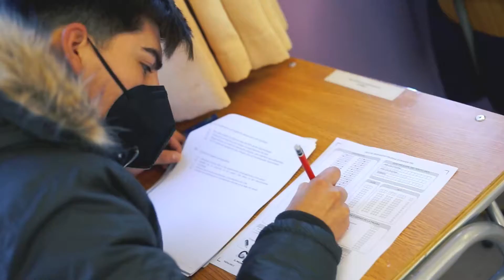Ensayo PDT 2021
Los estudiantes de 4 año de enseñanza media que asisten a “Prepara tu futuro” están participando de ensayos presenciales en las distintas áreas que rendirán la PDT: Comprensión lectora, matemática, ciencias e Historia y Cs sociales con el objetivo de medir el progreso, mejorar, repasar, revisar y corregir.
Además durante este trimestre tendrán clases intensivas presenciales los días viernes en las áreas de comprensión lectora, matemática y química.
Liceo bicentenario augusto Santelices Valenzuela, dedicado a formar jóvenes con grandes sueños.